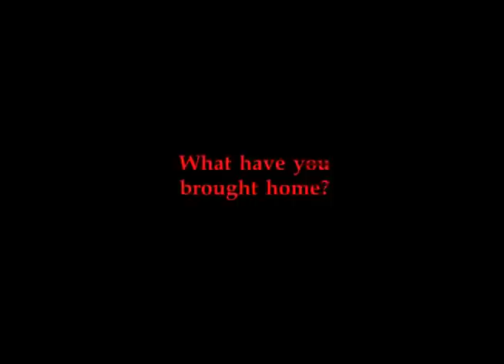Дебютный трейлер Five Nights at Freddy's 4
Five Nights at Freddy's 4 выйдет 8 августа — в этот день серия отметит свою годовщину. А 31 октября, на Хэллоуин, игроки получат бесплатное дополнение.